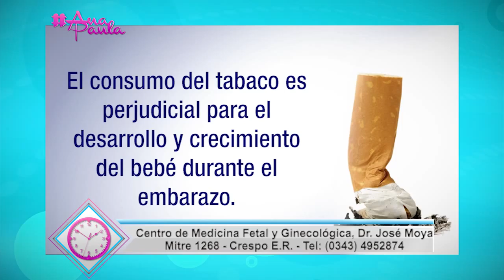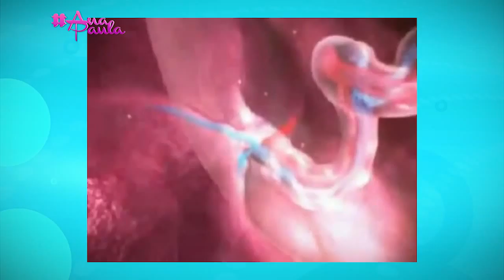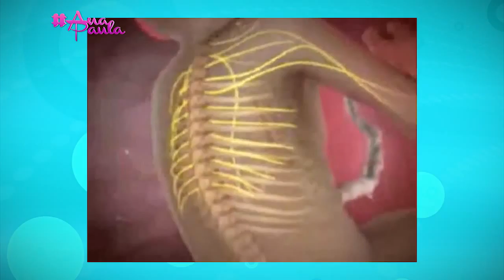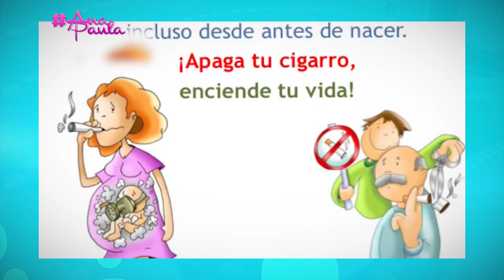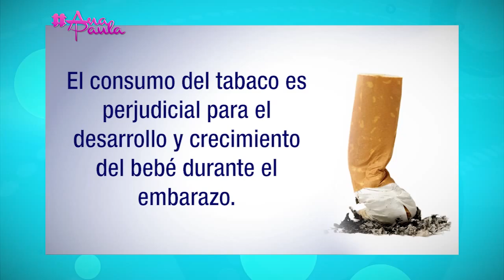AnaPaula MICRO SALUD 03 Dr José Moya PARTE 1